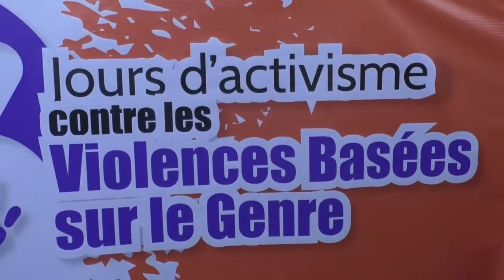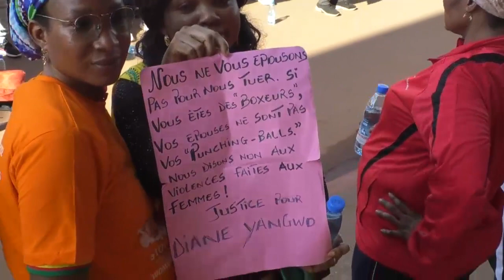LE CAMEROUN MARCHE POUR DENONCER LES VIOLENCES BASEES SUR LE GENRE